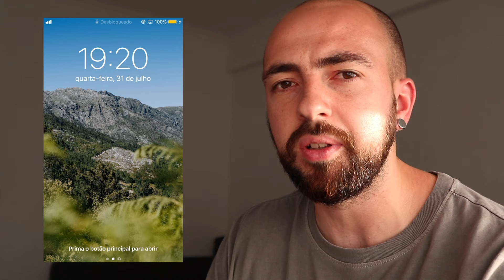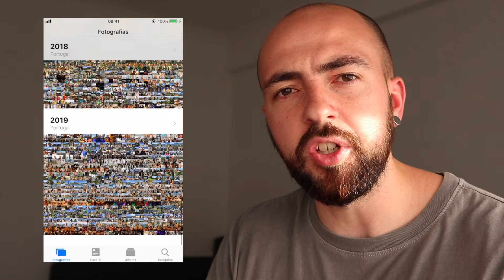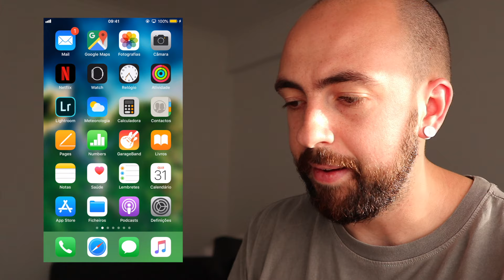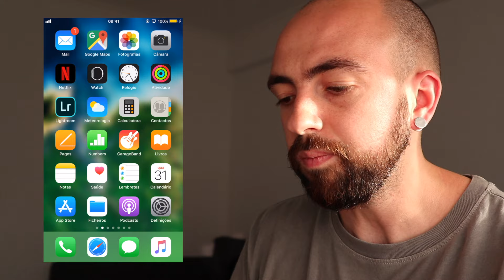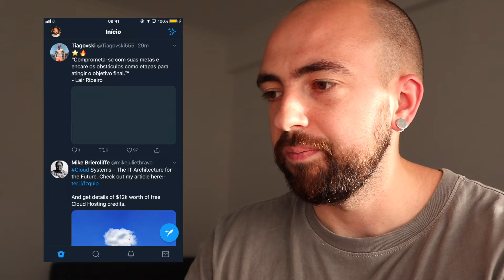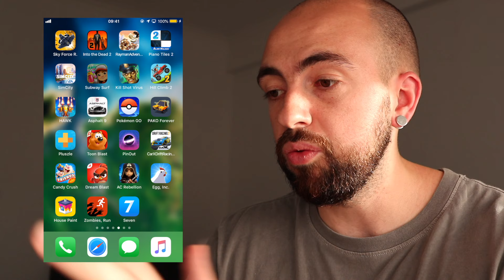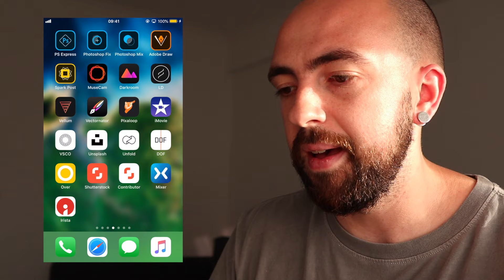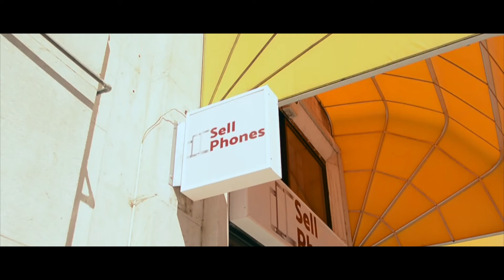iPhone 7 Plus Vale a Pena em 2019?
*Algum conteúdo está censurado pois contêm informação privada, por isso não estranhem de vez em quando ficar a imagem desfocada na imagem do iPhone*

Será que o iPhone 7 Plus ainda vale a pena em Agosto de 2019?

Vejam até ao fim e descubram 😄

Querem comprar um iPhone 7 Plus, mas acham muito caro?

A SellPhones tem a solução para ti